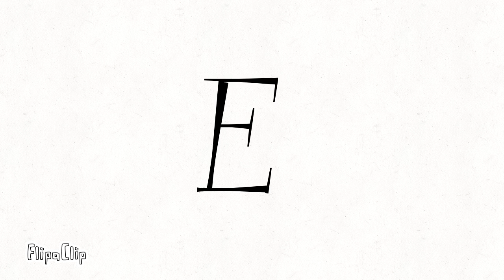E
Naboo says "e is annoying"